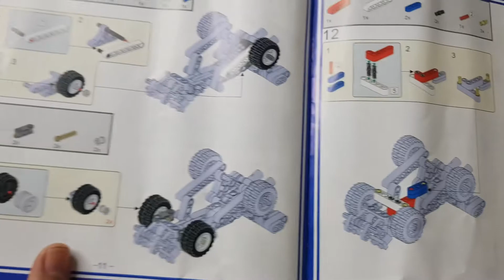Hướng dẫn Lego lắp ráp, mô hình lego xe đua phân khối lớn (mẫu #1) - Race Car Lego - LK LEGO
Video hướng dẫn LEGO lắp ráp, mô hình lego xe đua phân khối lớn - race car lego bằng lego.
Link đặt mua bộ lego lắp ráp siêu xe ô tô và xe cẩu